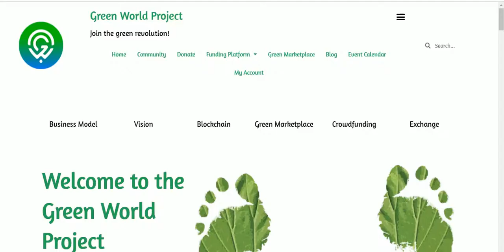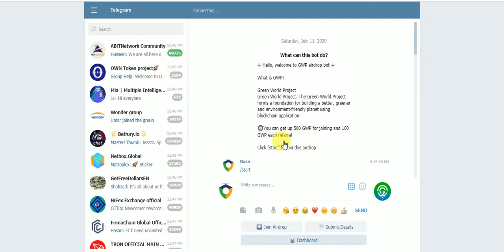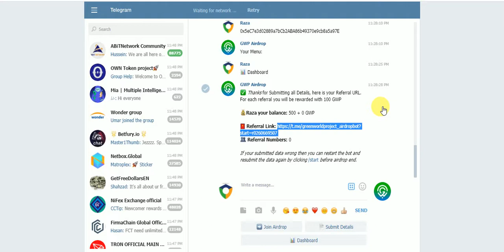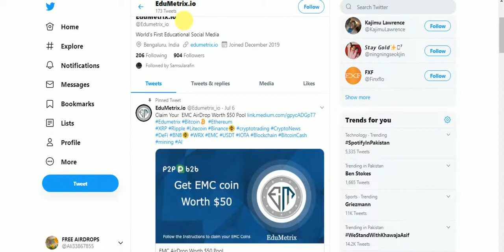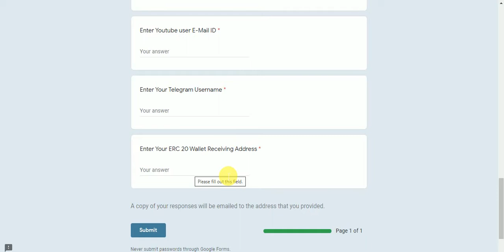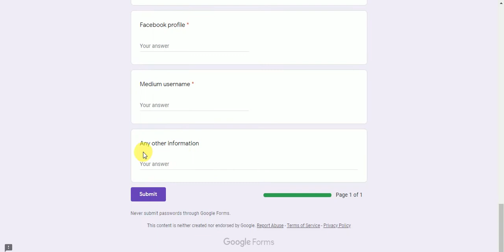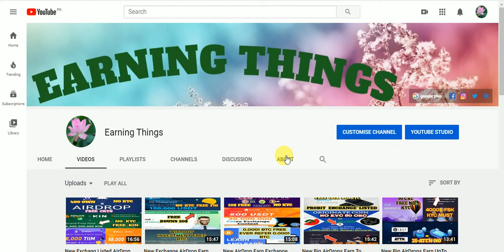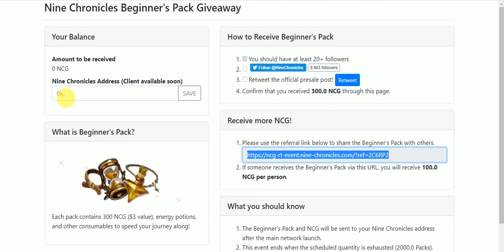New AirDrops Earn Exchange Listed 500 GWP 50$ EMC 5000 TWINS SWR POFID & 300 NCG Free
New AirDrops Earn Exchange Listed  500 GWP & 50$ & EMC & 5000 TWINS & SWR & POFID & 300 NCG Free Earn NO KYC
Assalamualaikum